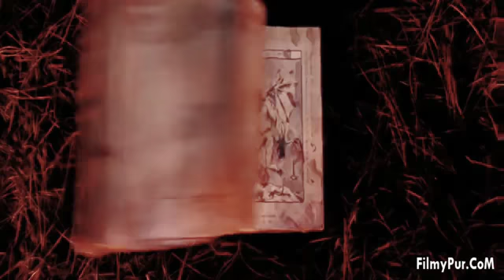Hollywood moove ,evil ded must scary seen ##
Hi gyes ,
My channel,
#moove ka mazaa by the evil ded seen
The best ever green moove streaming ,
Unlimited enjoy ,
Hollywood Bollywood ke adwanse beheterin filme,
Scientific adventure scary moove ,
Best all time streaming full time enjoy,
The best action drama horrore ,
Moove ka mazaa  ,
Super block buster moove seen
Must watch